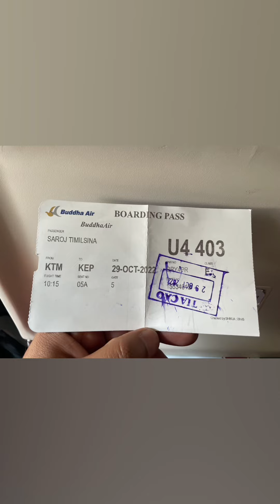Day 1 || Kathmandu to Nepalgunj